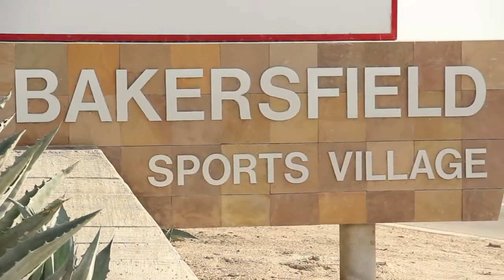CRC Brings "The Magic Barrel" To Copa Univision Soccer Event (English Version)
CRC recently partnered with Univision and had a booth at the Copa Univision soccer event in Bakersfield where we presented the Magic Barrel program.